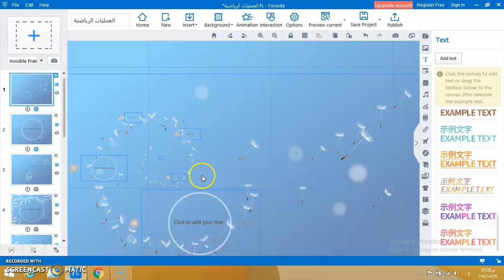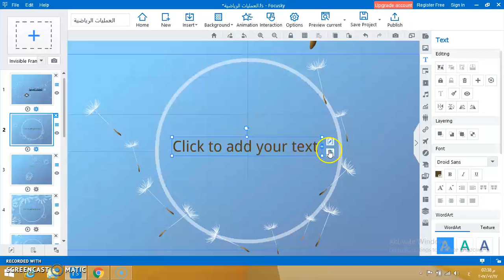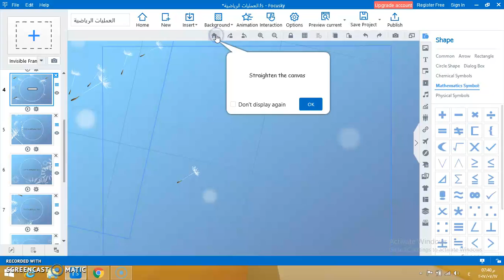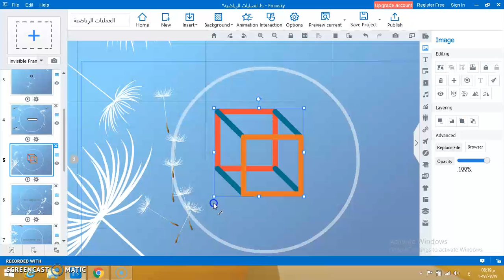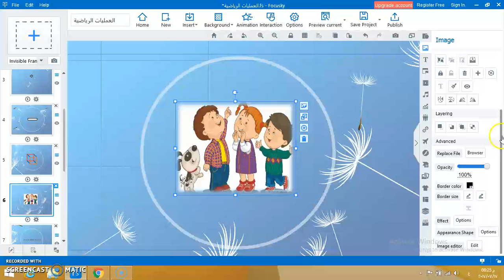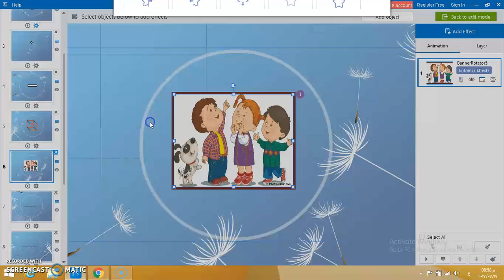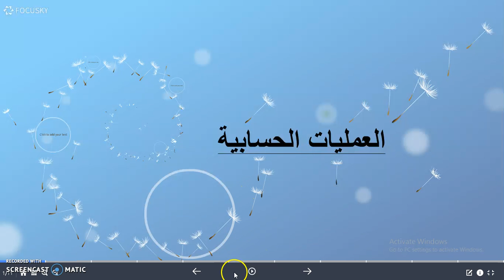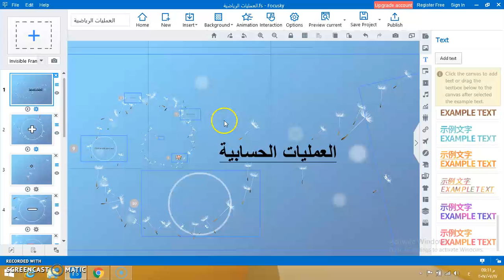Focusky: Tutorial 06, Part 04